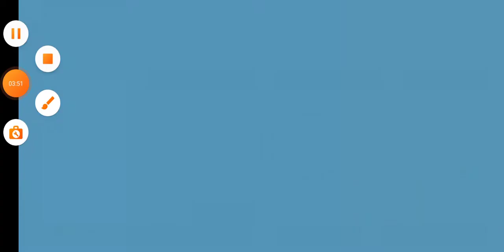My Dolphin Show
Impress the audience with your dolphin!

🐬 YOUR FAVORITE DOLPHIN GAME JUST GOT EVEN BETTER!

Now’s your chance to become a dolphin trainer! With more than 20 million downloads, My Dolphin Show is loved by dolphin fans all over the world! Teach your dolphin incredible tricks, then put on shows that will make the audience go wild. Your performances will take you through seven awesome locations including Las Vegas and Hawaii, where you’ll get the opportunity to show off your dolphin’s new skills!

🐬 TEACH TONS OF TRICKS & CREATE YOUR OWN LEVELS
There are more than 80 tricks to teach your dolphin, including crazy corkscrews, dazzling donut jumps and a piñata smash! Pick your favorites and combine them in awesome new levels that you create yourself. It’s easy! Your levels can be played by your friends and other players from around the world. They will rate your levels and help you climb to the top of the leaderboard. Of course you can just play other players’ levels too – choose from over half a million levels that already have been created!

🐬 DRESS UP YOUR DOLPHIN!
Collect coins as you swim and dive in the pool, and use them to buy new stuff. Have you ever seen a dolphin dressed as a princess, or a cheerleader? How about a fairy, or a bride? There are tons of gorgeous outfits you can choose from to make your new dolphin BFF look fabulous. You can even pick new animals and characters, such as an orca, shark, mermaid, or even a unicorn! With more than 40 options to choose from, you’ll have endless fun!

🐬 FABULOUS FEATURES
- Safe fun for kids of all ages
- Become an expert dolphin trainer
- Perform in 7 worlds with 200+ levels!
- Teach your dolphin 80+ tricks
- Collect coins and stars!
- Create your own levels!
- Choose from 500,000+ levels created by other players
- Pick from 40+ outfits to dress up your dolphin
- Play with crazy new characters
- Enjoy amazing HD graphics
- Play anytime, anywhere, no wi-fi needed

This game for girls and boys of all ages is free to play. So, are you ready to wow audiences worldwide with the tricks you’ve taught your favorite animal? Dive straight in!